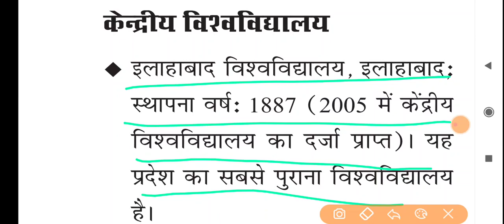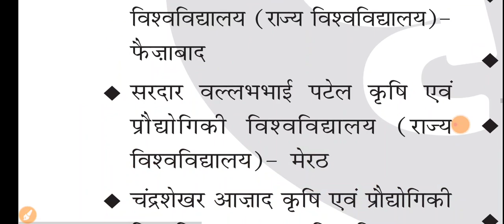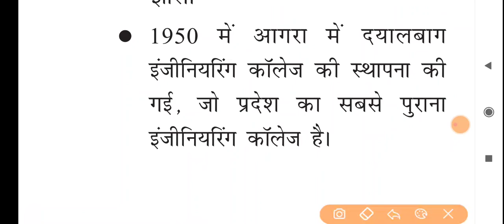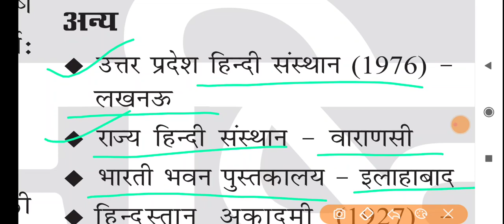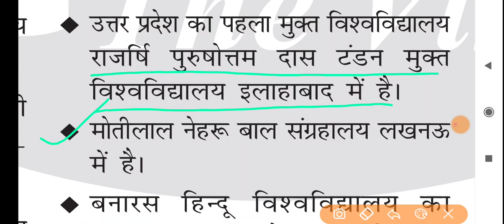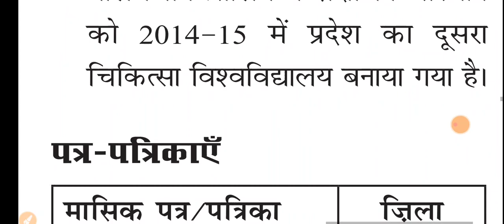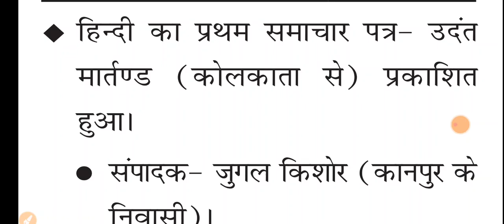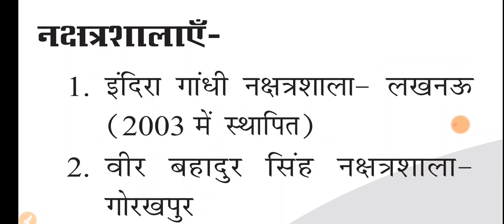UP GK उत्तर प्रदेश में केंद्रीय विश्वविद्यालय और राज्य लेखपाल दरोगा आदि परिक्षाओं के लिए उपयोगी